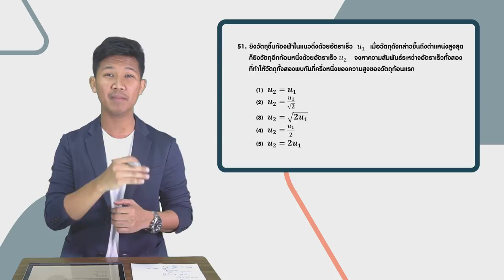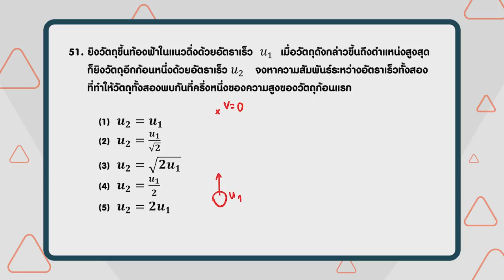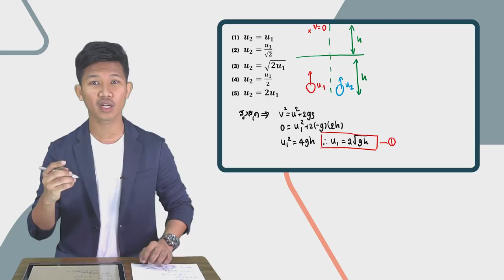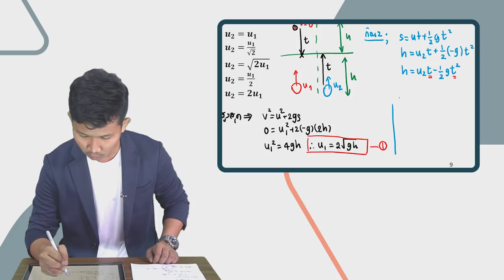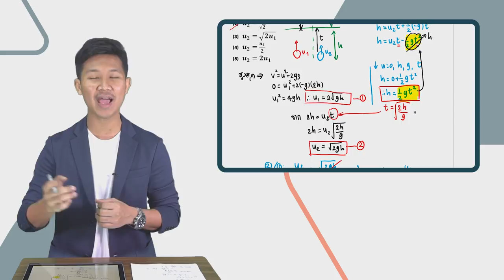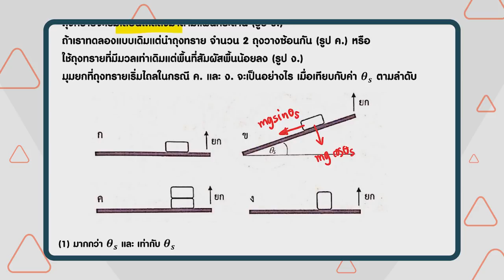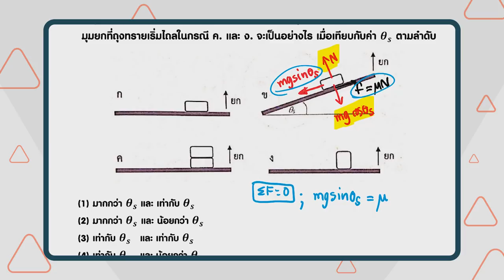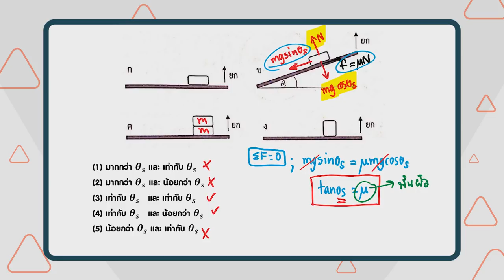เฉลยข้อสอบ PAT2 ก.พ. 61 ฟิสิกส์ ข้อ 51-52 - Adtid.in.th